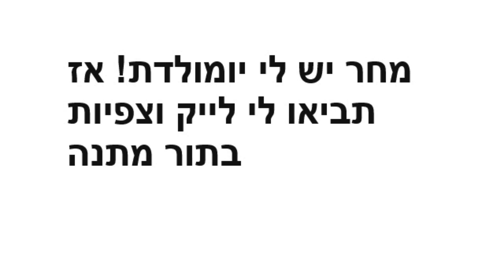מחר יש לי יומולדת! אז תביאו לי לייק וצפיות בתור מתנה